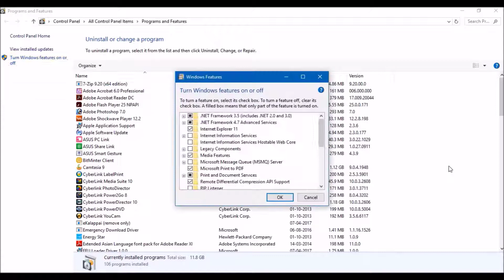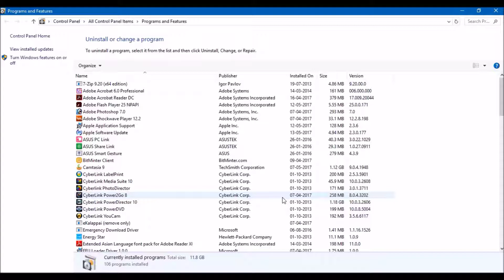Security Update | How to prevent your computer (PC) from Wanna Cry Ransomware.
In this video about windows security Update and How to prevent your computer (PC) from Wanna Cry Ransomware

Prevent our computer from Virus / Malware / Firewall hacker, etc..)